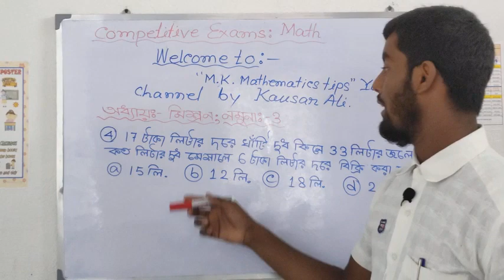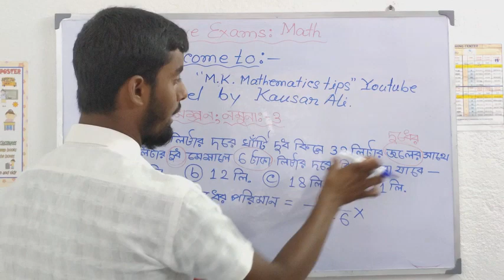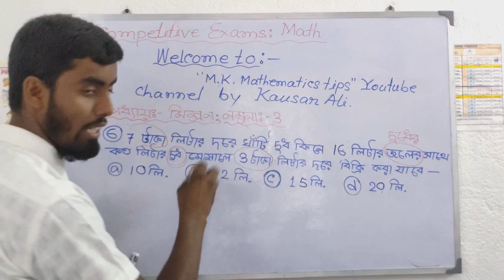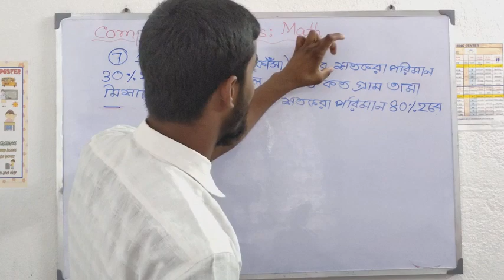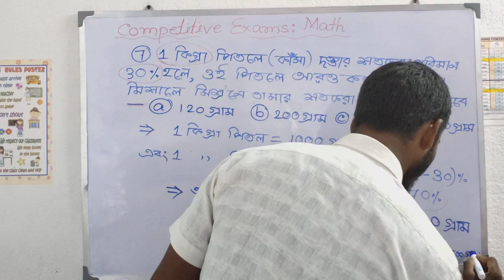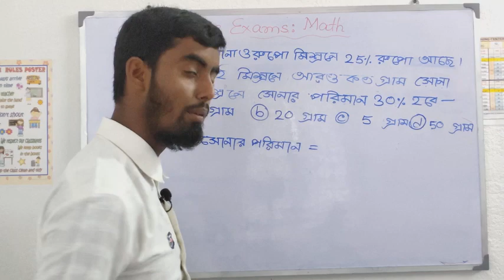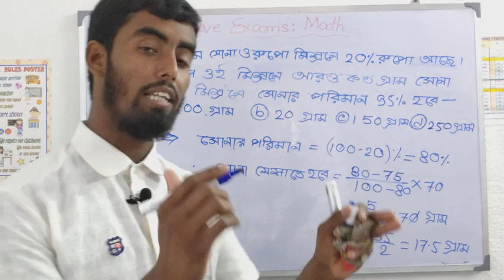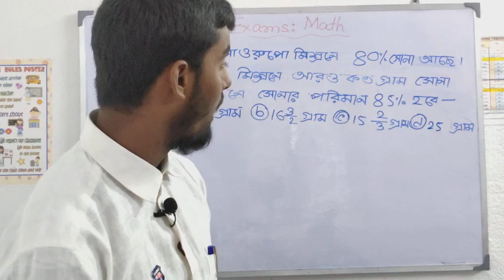Competitive exams : Mathematics ( WFP, SSC, Railway Group :-D, Crack, Millenials...)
অধ্যায়ঃ- মিশ্রণ / নমুনাঃ- 3